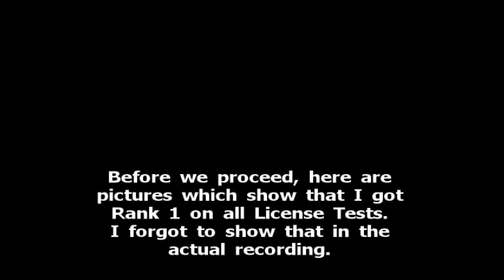Sega GT 2002 Season 1 [11/11]: No Damage, All Prize Cars - World Tournament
I wanted this game to be on my channel, although my capabilities to record older consoles (4:3 Composite with partially glitched graphics) speak against it.

An enumeration of all goals in this walkthrough can be found in the playlist of this series:

00:17: Buying a new car (Elise Exige)
00:49: Upgrading Vehicle [Elise Exige] - Bolt on Turbo , Gear Kit (Close Mission) , Overall full upgrade
02:37: Proof that I got Rank 1 on all License Tests (I forgot to show that at any possible time during the recording)
03:17: Official Race - World Tournament (Falcon Wing Circuit B) [Elise Exige]
08:57: Season 1 finale

This is it, the final race. And I am going to do it with my favourite car in this game. At least in this last race, I tried to show good driving, so I restarted whenever I had the feeling that I have done too many mistakes although I still had no damage and I still would have won the race.
 Your rival in the 'World Tournament' is always the modern Corvette which I think is faster than a fully upgraded one. But since the Exige is a much stronger car, this isn't too much of a problem if you use this car.